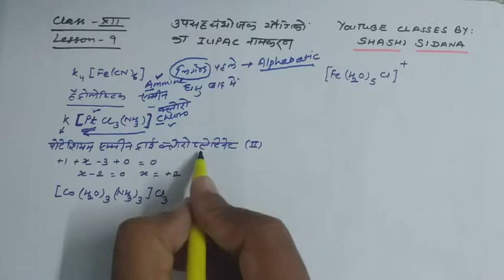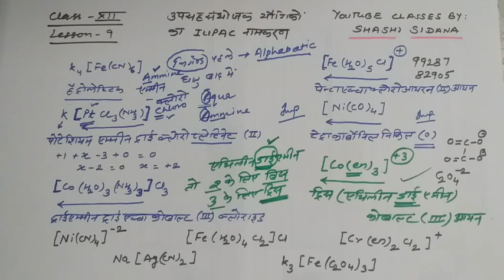Coordination compounds||उपसहसंयोजक यौगिक||IUPAC nomenclature||IUPAC नामकरण||Part-2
In this video we are discussing about lesson 9 of class XII i.e. coordination compounds.
Topic that we are discussing is IUPAC nomenclature of coordination compounds especially heteroleptic complexes.